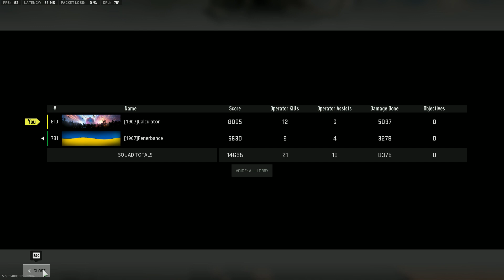Call of Duty® Modern Warfare® II Warzone™ 2.0 - Smoke + Thermal